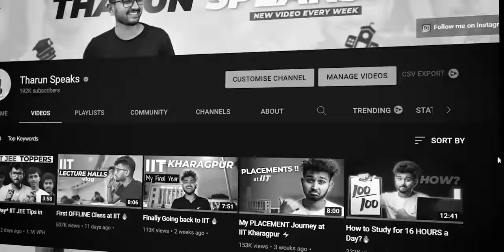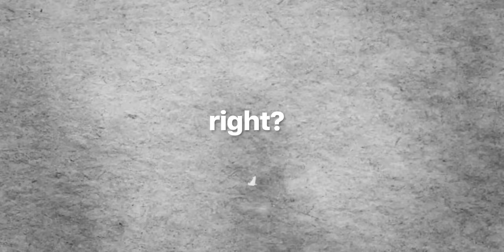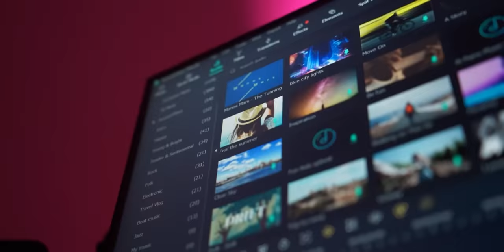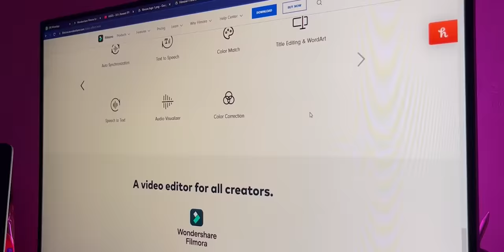Meet Freshers - IIT Kharagpur!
Freshers' Introduction - IIT Kharagpur
Hey, I had a fun interaction with the freshers at IIT Kharagpur and here's the video featuring it. You can call it a fresher's video, an IIT Vlog, IIT Motivation or whatever you want. But all I can say that the video is gonne be epic!
 PS: The thumbnail features people from IIT Bombay, lol
If you are coming here for the first time - Hey, I'm Tharun, a final year student at IIT Kharagpur. I make videos on things that interest me, and I hope you might have liked this video. If you didn't, I can't help. But if you did, I love you!!
- I run a creative agency: Instagram.com/theboringedit.in/